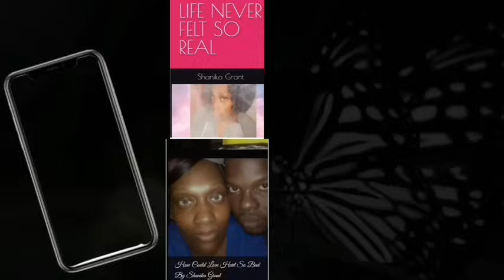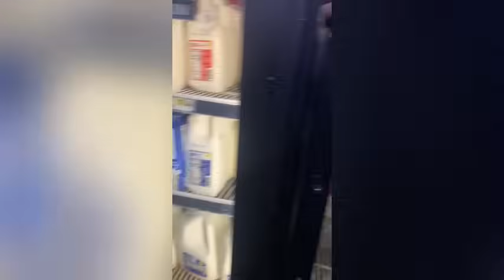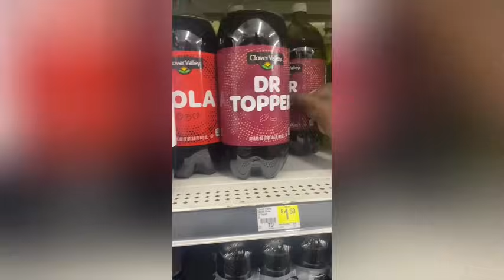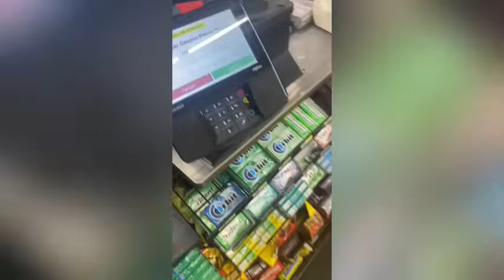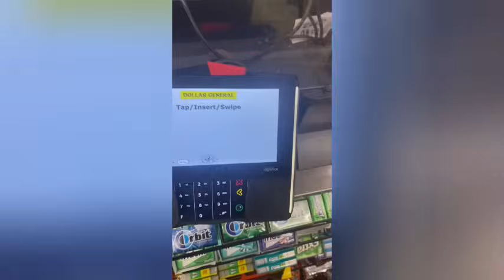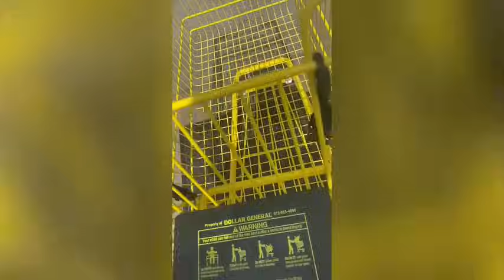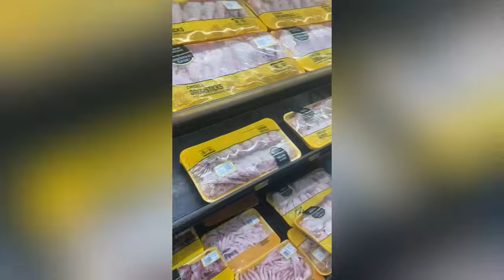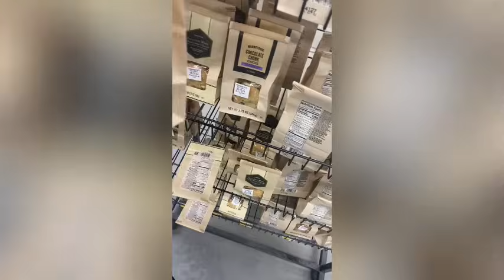I DON’T NEED NOBODY TAGGING ALONE NOT EVEN THE TROLLS *||~ SC PEOPLE CAN’T DRIVE 🤦🏽‍♀️✌🏽💩